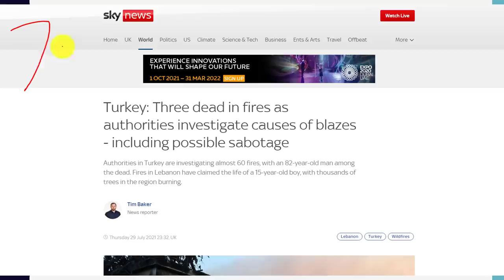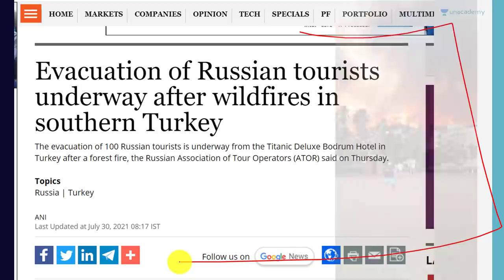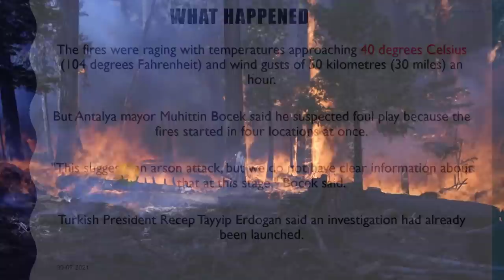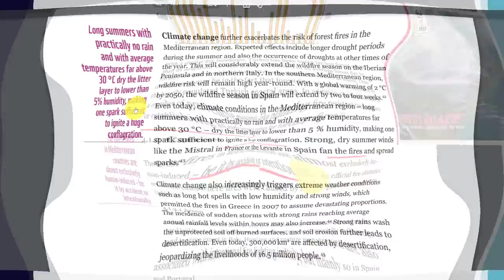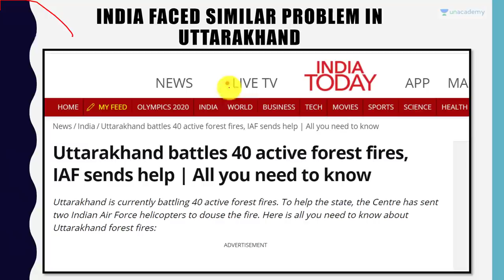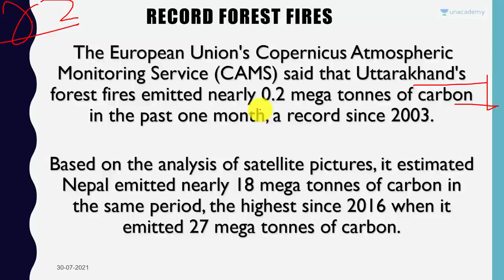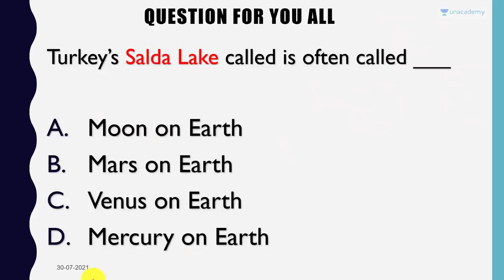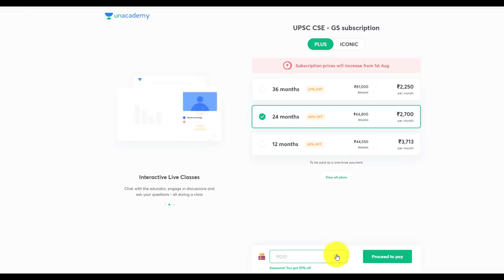Turkey Burning तुर्की में लगी भीषण आग अब तक कई लोगों की मौत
In this video lecture, Prashant Dhawan brings you "Turkey Burning तुर्की में लगी भीषण आग अब तक कई लोगों की मौत".

Unacademy Subscription Benefits:

1. Learn from your favourite teacher
2. Dedicated DOUBT sessions
3. One Subscription, Unlimited Access
4. Real-time interaction with Teachers
5. You can ask doubts in the live class
6. Limited students
7. Download the videos & watch offline